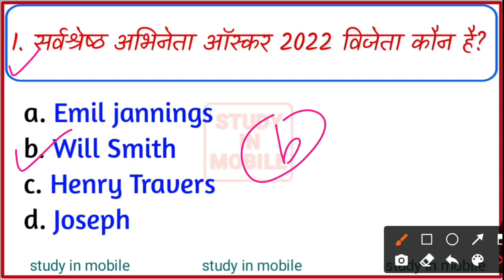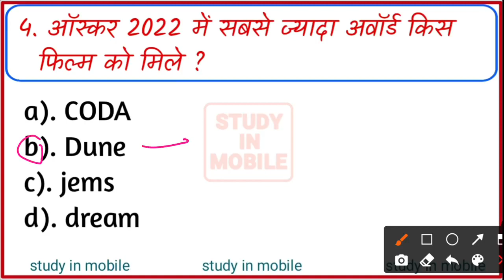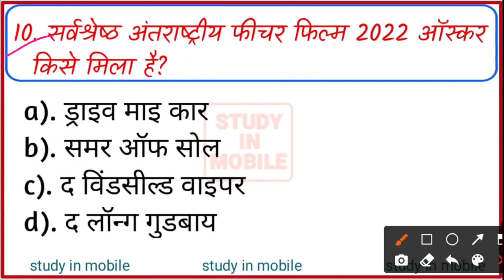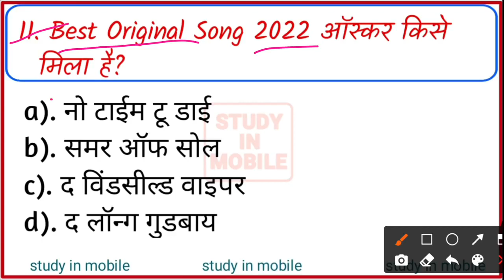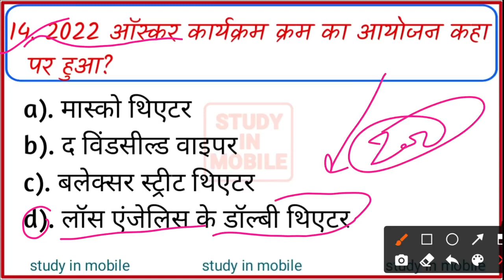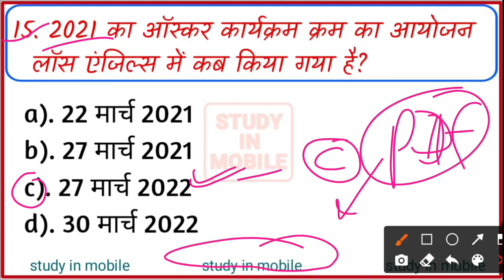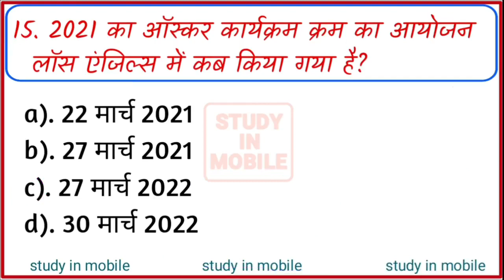ऑस्कर अवार्ड विजेता 2022 // Current gk 2022